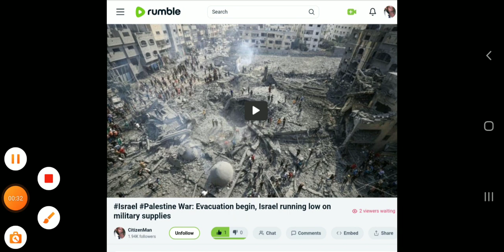Israel military supply shortage, Evac begins: REPLAY ON RUMBLE